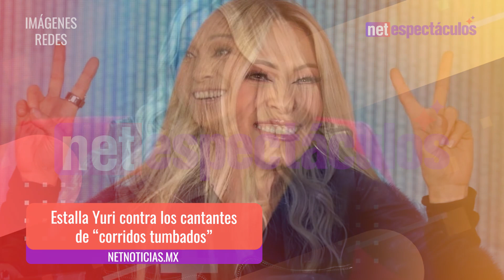Yuri en contra de los corridos tumbados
'Son como desechables' así cataloga Yuri a los cantantes del nuevo genero del regional mexicano